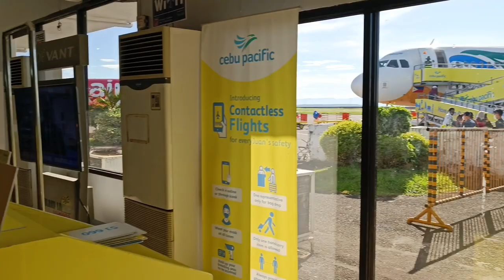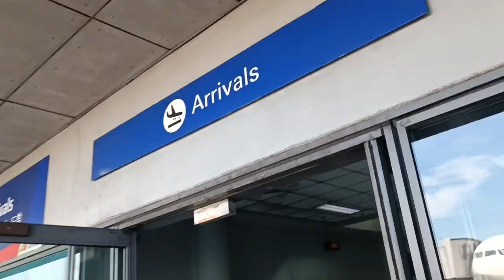BACK TO MANILA/SOBRANG SULIT ANG FAM VACAY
Sobrang SULIT ANG FAMILY VACAY sa Biliran. Godbless everyone!🥰😘